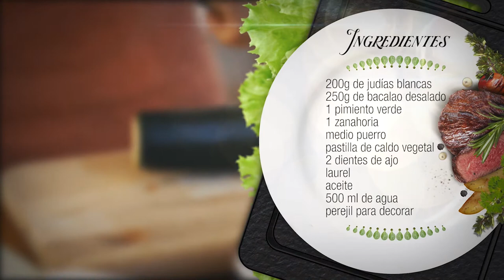Deliciosa Receta de Alubias Blancas con Bacalao en Olla de Cocción lenta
Deliciosa, facil, rápida y sana  receta de Alubias Blancas con Bacalao en olla de Cocción lenta Cecotec, también llamadas frijoles o judías dependiendo de la zona en la que vivas, también puedes hacerla en una olla normal. Recuerda que subiré una receta nueva cada martes y viernes.
Al final de la descripción os dejo los enlaces para comprar la olla de cocción lenta ChupChup de Cecotec en la tienda oficial y otras cosas que utilizo en casa para cocinar y para hacer los videos.

Elaboración: 15 minutos
Cocción: 4 horas fuego fuerte (olla de cocción lenta)

INGREDIENTES:
200g de judías blancas
250g de bacalao desalado
1 pimiento verde
1 zanahoria
medio puerro
pastilla de caldo vegetal
2 dientes de ajo
laurel
aceite
500 ml de agua
perejil para aromatizar y decorar

🔴LO QUE UTILIZO EN MIS RECETAS LO TIENES EN AMAZON 👇👇

✅ Placa de inducción portátil
✅ Sartenes ecológicas de hierro fundido SKK
✅ Rallador para el tomate
✅ Cuchillo Arcos Riviera